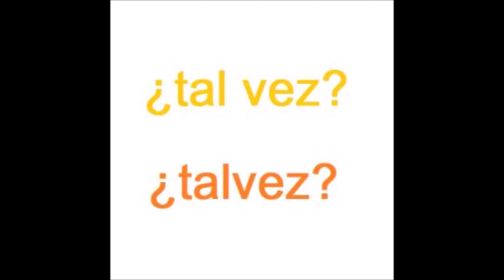Trailer Proximo Video